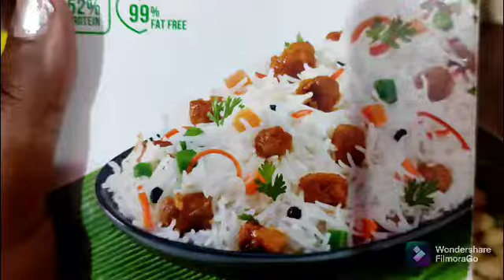Soya Chunks Pulao Recipe सोया चंक्स पुलाव